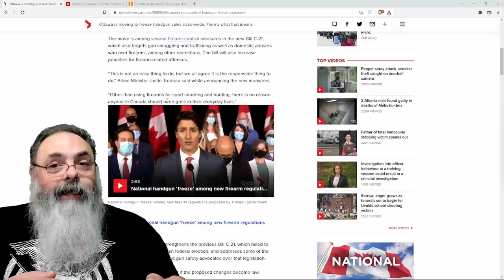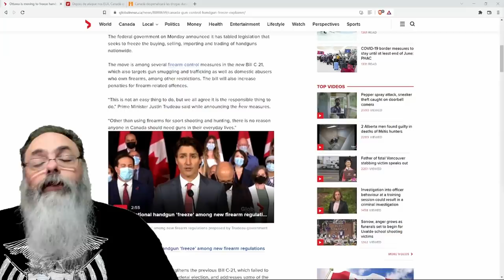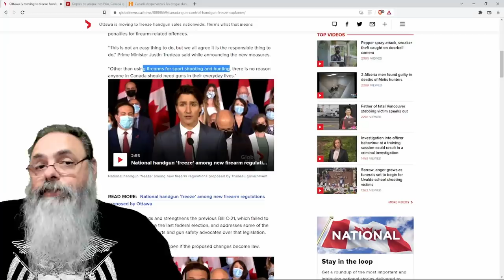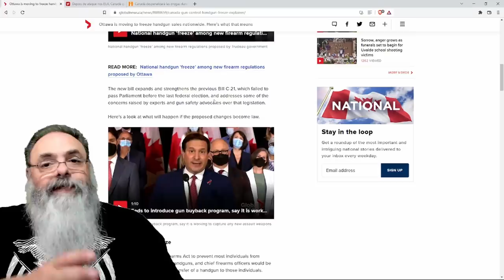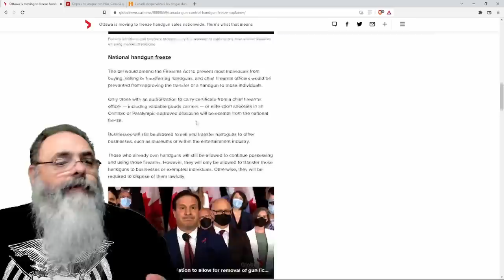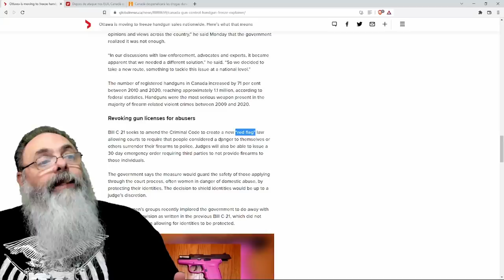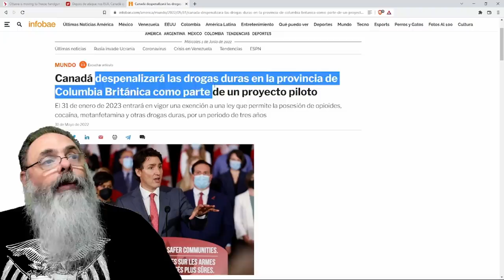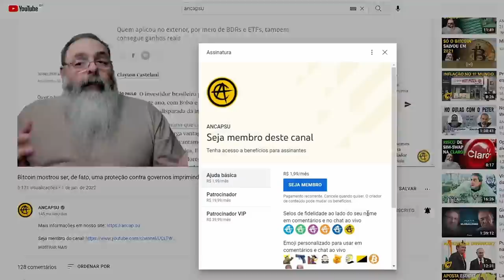CANADENSES não poderão mais comprar PISTOLAS ou REVÓLVERES: GENÉTICA de Fidel Castro não falha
Ajude o canal:

16vmNcrA4Mvf7CaRLirAmpnjz1ZH3bWNkQ (Bitcoin)
LSCnrubCVcpuLrGTTLMqpwRTXvYz7vMbbA (Litecoin)
0x28aec946919c70e5e25d7c6785ede7622278b463 (Ethereum)
nano_1s6i6xwujzqnmie8nc3x8rfumdnebpsd6h4cp9wgkcpk4eb1xn5u7n48ok5b (Nano)
0x1302536c28695e47aaedd020aaf39f500cf6c22f (BNB)